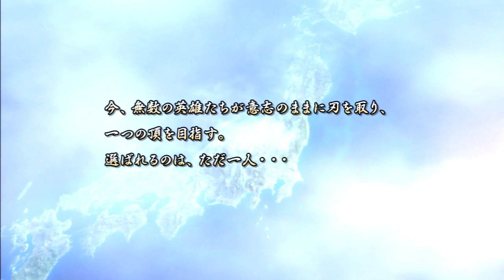Sengoku Basara 3: Utage - Hisahide Matsunaga | Unification Mode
Decided to do one last video in this because it was brought to my attention that there was one stage in this game that was only available in this specific game type, so it gave me an excuse to play through it. If you want to see that stage, skip to 38:42 in the video.

It's not much of a stage, if I'm honest. You defeat as many soldiers as possible before the timer runs out, then fight Shingen. I'm sure I failed the bonus objectives by not defeating enough enemies fast enough but oh well. I doubt the stage would have changed much from a big one-room brawl, similar to those stages from SB2: Heroes where Yukimura goes through a bunch of trials from Shingen. Except those were full on stages and not just a single room.

I know I could have played as one of the characters that don't have a story mode, but if I was going to play this again one last time, I wanted it to be as who I wanted to play as the most. And that was Matsunaga.

I had to play a little awkwardly with him at first, apparently I needed to have LESS THAN 1400 KOs and have a max hit count of 2000 or higher by the 4th stage select screen to get Shingen's battle to appear. So I had to try and avoid killing more than I had to and try to decide where I could best get a 2000 hit combo.

By the end of this, I got to see all of Matsunaga's moveset, so that was nice.

His attack swings are about medium speed, but that really just adds to his flair since it seems like he's always just barely trying with every attack. His S-string is reliable and ends on a solid explosion attack. You can hold down square to have him cut to an animation where he throws gunpowder and then ignites it, causing significant damage to whoever he hits.

Triangle has him throw out some gunpowder and ignite it, creating a fire trail that carries enemies away and then explodes. Triangle+Direction has him dash in the pointed direction incredibly fast and follow up with a quick, wide, horizonal slash. Holding down Triangle has him create an explosion about a second after, or you can choose to follow up with other attacks instead. You can also chain his dash into his other attacks if you would rather do that instead.

R1 has him toss gunpowder around himself, then ignite it to damage everyone near him. After the attack, a geyser of fire will remain in front of him for a pretty significant amount of time. L1+Triangle has him create an explosion from the ground, launching enemies into the air. Depending on if you hold down Triangle or not will determine if the explosion is near Matsunaga or farther away. If it's near, enemies will be knocked away, and if it's far, enemies will be knocked closer. This is an especially useful move because it allows Matsunaga to control where the enemy is without him having to move, and a lot of his other moves compliment fighting at a distance, so it's pretty fluid when you realize how it all works. If a wall or base or something is in front of Matsunaga when doing this attack however, the explosion will always occur where the obstruction is.

He's not much for air combos, so he just has a basic 3-swing S-string mid air and a strong Triangle attack to send him back to the ground. His Basara is a pretty long animation but is good for damaging the enemy, if a bit wonky to use when near a base or any sort of wall simply due to the fact he travels forward so much while doing it. After his Basara, he will have a temporary buff to all of his moves. His S-string attacks all deal fire damage, and most notably just about all of his attacks that normally involve tossing gunpowder now omit the gunpowder tossing animation and skip straight to him blowing something up. The attacks are also enhanced themselves, with his R1 creating a circle of fire that travels in front of him and his L1+Triangle now creating 3 explosions that either lead away or towards him, depending on if you held down Triangle or not.

His R2s are all good, with his 1st one being a simple grab attack where he picks someone up and explodes them point blank. Simple and effective, great for killing officers, but wide open if he whiffs. His 2nd R2 has him create a massive swirl of gunpowder before him and then ignite it all, creating a massive fire storm. 3rd R2 has him toss some gunpowder all around him and ignite it all, which triggers the same buff he gets after doing his Basara, so he can now have access to his enhanced moveset at well. Unlike Masamune, Matsunaga's enhanced moves aren't so vastly superior to his normal moves he feels like he NEEDS to have this R2 equipped at all times though, so that's nice. I prefer his 1st one for the style alone.

Also, sorry if you're watching this from Japan because the song playing at the end not only obliterated any chances of this being monetized but also blocked it in Japan. Didn't want to mute the last part of the video though since it's actually pretty hype to have a theme song play for the final stage.